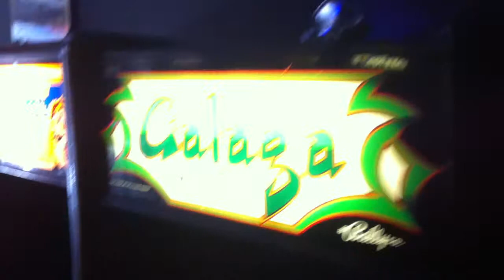nerds alert! ARCADES MUSEUM , must see!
Arcades museum in alameda,CA . Pay $10 and play all day!